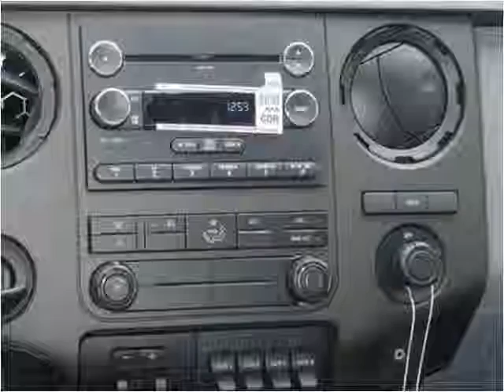2015 Ford F-550 New Cars Manassas VA